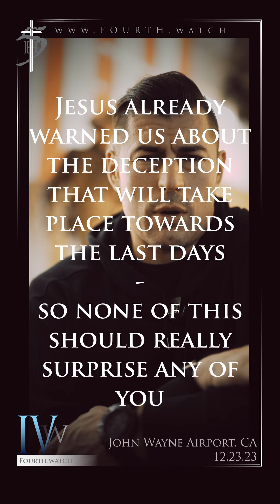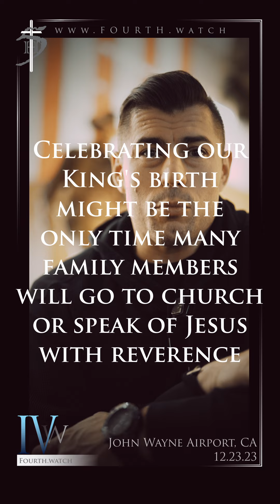Don't ruin Christmas for the rest of us - *jesus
Let's give Jesus a win.
Give Jesus the Christmas win and the world a chance to remember our King.
Christmas isn't Pagan, and the spirits of religion, division and discord aren't Christian.
Following Christ is a process and we need to be cool letting people have their traditions and customs that aren't taking away from Jesus.

in fact - the more you focus on what you've learned and how sooooo many others are deceived because they don't know the "true" history of things, guess what...?

Neither do you.
You weren't there.
Neither was I.

There are two truths that emerge towards the last days:
1) Holy Spirit revelation knowledge
2) general knowledge abounding

We're in the throes of both of them unfurling onto people and groups at different times and we can't forget to give the very thing Jesus gave us - grace.

The Holy Spirit is leading and speaking to us differently.
Yes, the scripture says not to celebrate what Pagans celebrate - but last time I checked, Pagans don't love or celebrate Jesus - let alone His birth.

So many people are arguing over dates and details that separate us from the heart and Spirit of God.  let's promote unity among believers and gather to give Jesus our attention and a win.

Knowledge is increasing and with it is our discord, strife and bickering - because some people have chosen to follow certain parts of the Bible more ardently and stringently than others.

let's be graceful,. give grace to other believers and give God something to work with.  There are enough things coming that will make it difficult if not impossible to celebrate Christmas - so for now, let's use what we have.

God Bless & Godspeed

I hope and pray this blesses and encourages you for the fight raging around us.  God Bless & Godspeed!